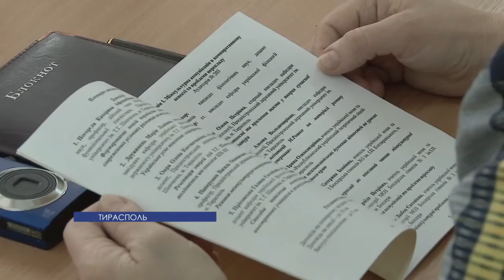В ПГУ имени. Т.Г. Шевченко прошла конференция к 20-летию кафедры украинской филологии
К 20-летию кафедры украинской филологии в ПГУ прошла конференция на тему межкультурной коммуникации в Приднестровье. Преподаватели говорят, основой для их докладов стало приднестровское общество и законодательство. В ходе обсуждения отметили: на территории республики носители разных языков и культур не только проживают, но имеют возможность и право общаться и получать образование на родном языке, не стесняя при этом представителей других культур.